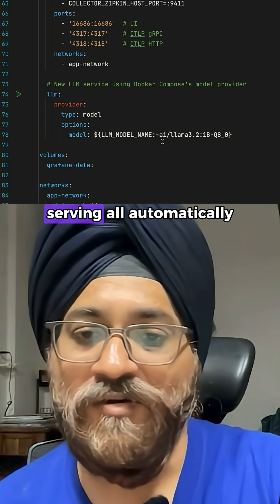New LLM Service Using Docker Compose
In this demo, Docker’s Ajeet Singh Raina shows how to create a fully containerized AI chatbot using Docker Model Runner. This walkthrough covers:
👉 Running LLaMA 3.2 models locally with GPU acceleration
👉 Building a real-time streaming chatbot UI with React and Go
👉 Containerizing the entire stack with Docker Compose
👉 Adding observability using Prometheus, Grafana, and Jaeger

You’ll learn how Docker simplifies generative AI development—reducing cost, improving privacy, and making model deployment as easy as docker run.

🔥 Want More Docker Content?
We’ve got even more Docker demos coming your way in this ongoing series showcasing new tools, integrations, and powerful workflows to level up your projects.